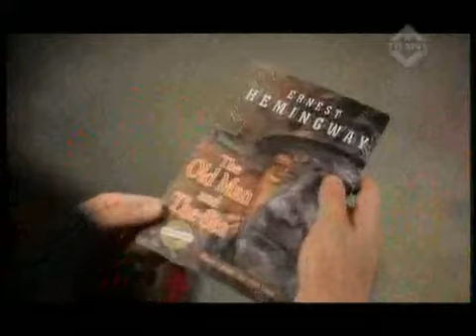SM SH at Cinta Cenat Cenut Ep 1 Part 4 5